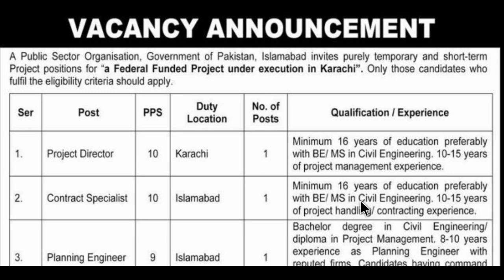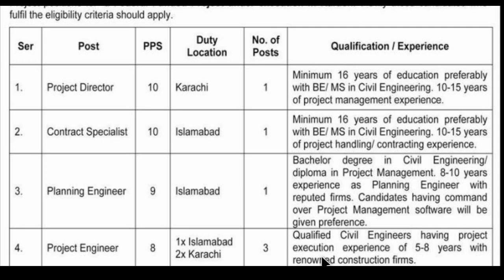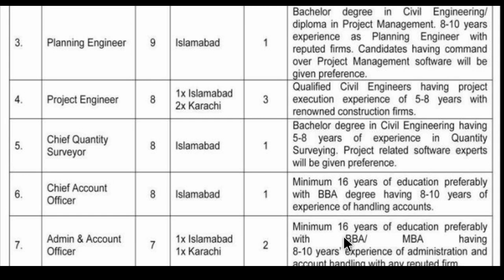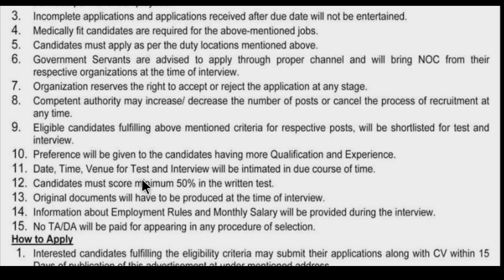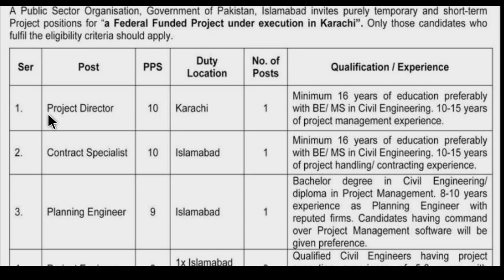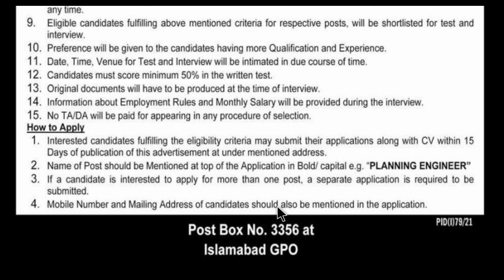PO Box 3356 Public Sector Jobs 2021 | Public Sector Organization PO Box 3356 Jobs | How To Apply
Multiple Posts Matric DAE B.Tech Fsc and Graduate degree Jobs. Sub Engineer Quantity Surveyor Site Inspector planning Engineer Project Engineer etc Post.

Required qualification for the above-mentioned vacant positions is BS/MS in Civil Engineering / Bachelor’s Degree / MBA/BBA/Sub Engineer / DAE / Diploma Holder / Matric Pass with at least 2-15 years of relevant field experience

Application Form